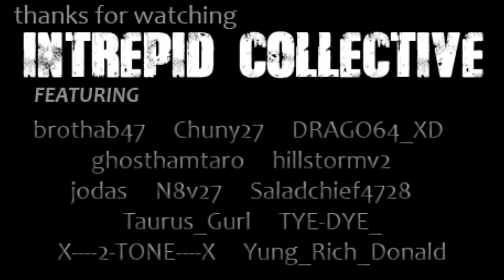12 Intrepid Moments - The Last of Us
12 fun moments with Intrepid while playing The Last of Us on PS4!

Gameplay of The Last of Us Remastered on PS4 through Jodas playing experience.